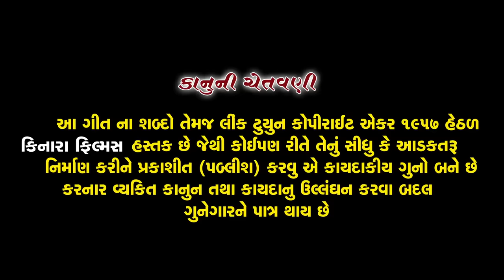Ladudi Tari Doli Hare Maro Jiv Jase | Full Video Song | Ajay Thakor | New Gujarati Sad Song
Song :- Ladudi Tari Doli hare Maro Jiv Jase
Singer :- Ajay Thakor (Rokstar)
Lyrics :- K.P. Kinara
Artist :- Ajay Thakor, Shital Kesod, Dinesh Modi
Camera :- Hitesh, Masum
Video Director :- NIKUL PATEL  [KINARA ]